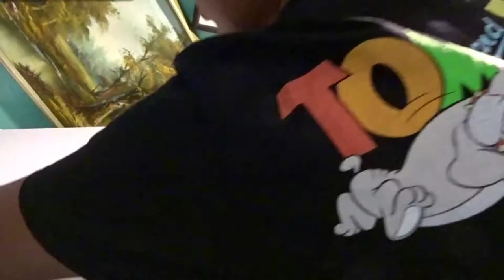Painting My Guitar | Acrylic Paint | Part One: Back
Hey you guys it's your girl Elesia aka E!!! An imperfect person serving a perfect God, period!

Also, don't forget to watch other videos on my channel and add me on Instagram, Elesia4Christ. Have a Bless life!